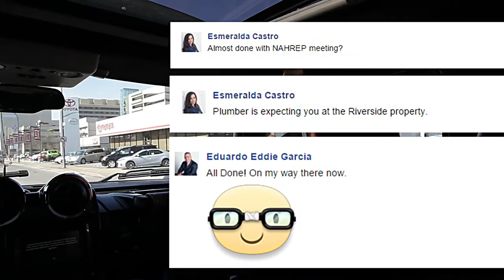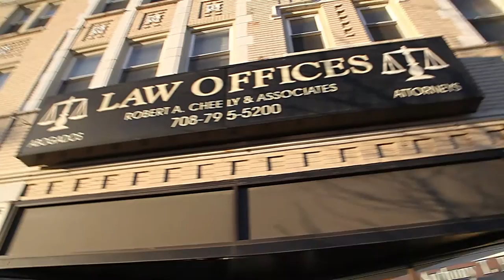A Day in the Life | Eduardo Eddie Garcia - Realty of Chicago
Realty of Chicago LLC, is dedicated to serving the real estate needs of our clients by providing exceptional customer service and maintaining an ongoing commitment to serve our communities by contributing our time and financial resources. We service residential, commercial and investment properties. Realty of Chicago takes a team approach to real estate. We staff full-time professional realtors who make it their goal to act in the best interest of their clients by engaging in honest, loyal and ethical business practices. We strive to consistently grow and learn so that we are the #1 resource of information in our markets.

Our mission is to establish a standard of excellence for our distinguished clients unparallel to any other office out there and creating generational and lifetime relationships.

Realty of Chicago LLC supports the National Fair Housing Alliance. The Federal Fair Housing Act prohibits discrimination based on race, color, religion, national origin, sex, family status or disability. All real estate agents are responsible for complying with laws and regulations consumer disclosures. All Realty of Chicago's agents are Licensed Real Estate Brokers in the state of Illinois.